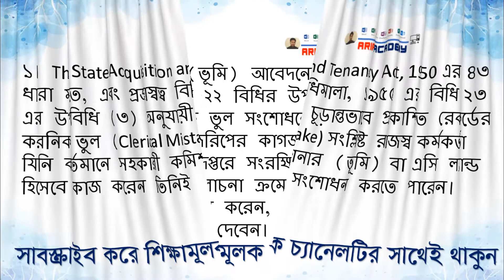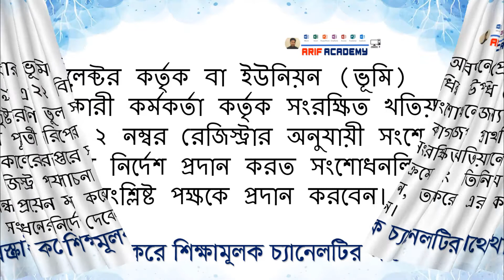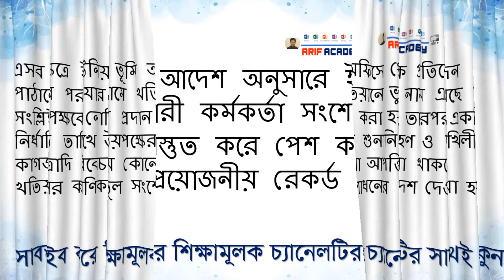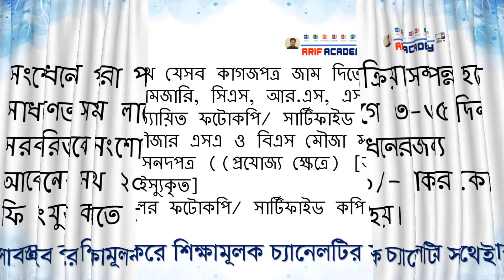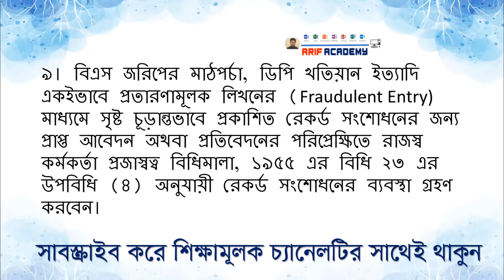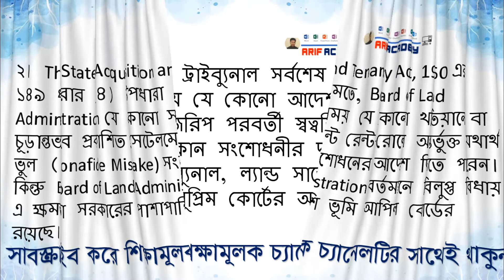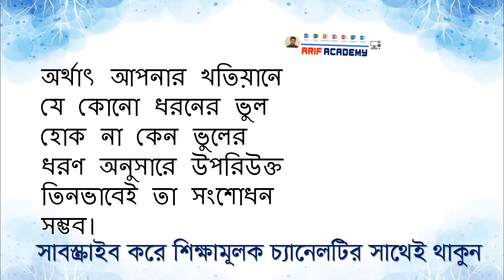জমির রেকর্ড বা খতিয়ানের ভুল সংশোধনের সহজ পদ্ধতি